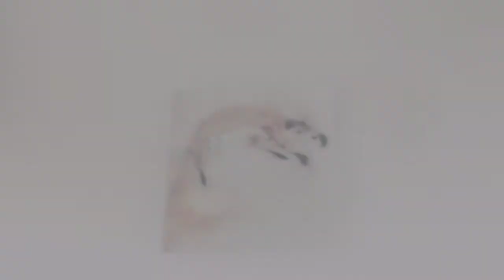'fragile mass' - a Heidi Wickham exhibit promo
The is a video featuring just some of the pieces in the 'fragile mass'  exhibition by Heidi Wickham in the Doorway Gallery, South Frederick St Dublin from August 3rd to 24th 2017.